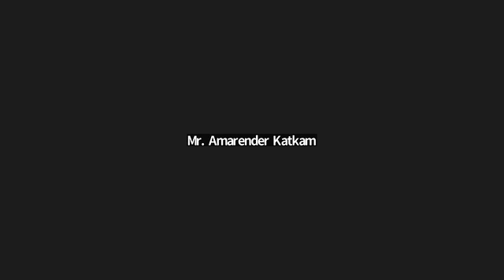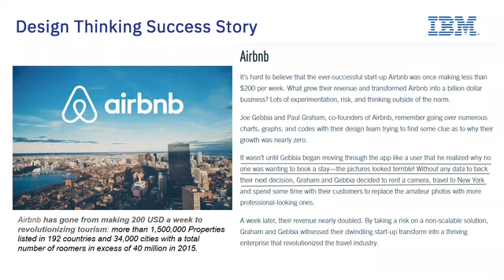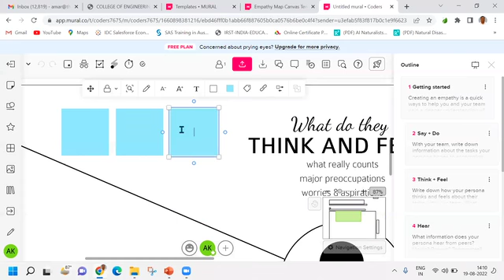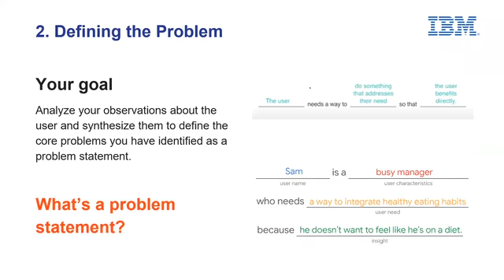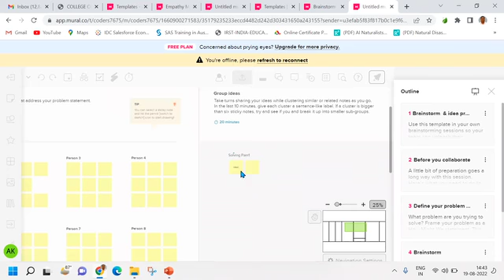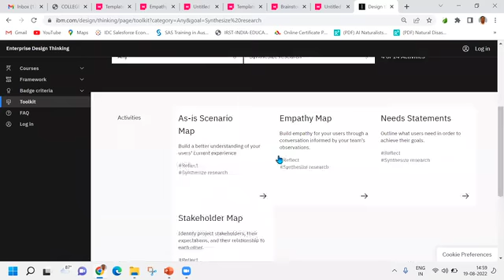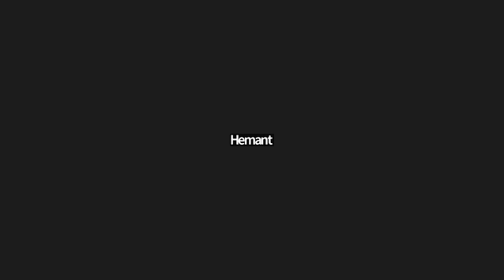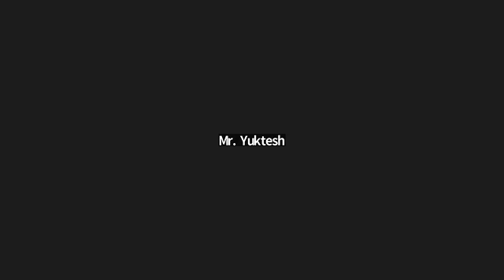Project Templates & Ideation Process